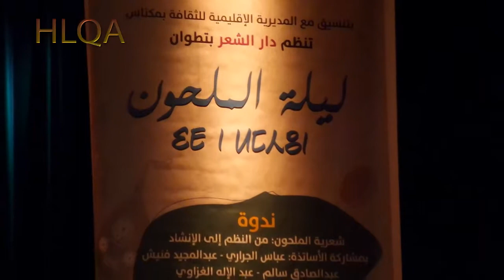ليلة الملحون في مدينة مكناس 04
عرض شريط فيديو حول هذا العمل الفني المعاصر. وختتم دار الشعر بتطوان ليلة الملحون في مدينة مكناس بسهرة فنية حيتها "فرقة الأصالة لفن الملحون" برئاسة الفنان رشيد لحكيم. وفن الملحون"، للفنانة أمينة بنعلي، من خلال إبداع شريط مرسوم لقصيدة "بنت العرعار"، لمحمد بن الصغير الصويري، مع عرض شريط فيديو حول هذا العمل الفني المعاصر.
حتفي دار الشعر بتطوان بفن الملحون، ، في فضاء المركز الثقافي محمد المنوني بمدينة مكناس، التظاهرة التي قام بتنسيق مع المديرية الإقليمية لوزارة الثقافة بمدينة مكناس،